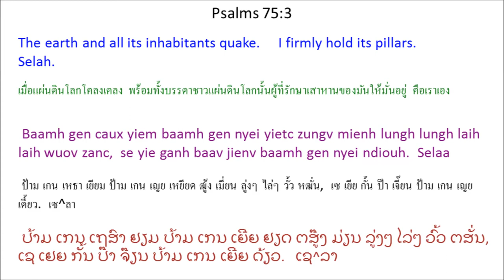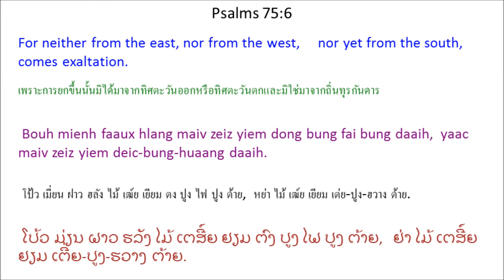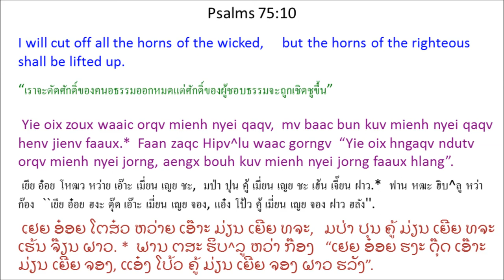Singx Nzung 75 (Psalm 75) Mien Bible - พระคัมภีร์ภาษาเย้า: สดุดี บทที่ 75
Mien Language Bible: Psalm 75
พระคัมภีร์ภาษาเมี่ยน: สดุดี 75
Mienh nyei Ging-Sou: Singx Nzung 75
เมี่ยน เญย กีง-โซว: สีง ฑูง 75
ມ່ຽນ ເຍີຍ ກີງ-ໂຊວ: ສີງ ດສູງ 75

1 O Tin-Hungh aac, yie mbuo dor-ziec meih aqv.
Yie mbuo dor-ziec meih, weic zuqc meih * yiem nitv fatv.
Yie mbuo zunh yaangh meih zoux mbuoqc horngh nyei sic.
2 Tin-Hungh gorngv, “Ziux yie dingc daaih nyei ziangh hoc
yie oix baengh fim nyei siemv zuiz.
3 Baamh gen caux yiem baamh gen nyei yietc zungv mienh lungh lungh laih laih wuov zanc,
se yie ganh baav jienv baamh gen nyei ndiouh. Selaa
4 Yie gorngv mbuox ceng-hlo nyei mienh, “Maiv dungx ceng-hlo.”
Yaac gorngv mbuox orqv mienh, “Maiv dungx bungx waac-maux. *
5 Maiv dungx taaih ganh hlo, bungx waac-maux,
fai ngorngz jienv jaang gorngv waac.”
6 Bouh mienh faaux hlang maiv zeiz yiem dong bung fai bung daaih,
yaac maiv zeiz yiem deic-bung-huaang daaih.
7 Se Tin-Hungh dunx sic.
Ninh zatv yietc dauh njiec aiv, bouh yietc dauh faaux hlang.
8 Weic zuqc yiem Ziouv nyei buoz maaih norm zaanv,
dapv buangv maaih mbiaauz nyei diuv, peux duqv longx nyei.
Ninh oix dox cuotv daaih,
baamh gen nyei yietc zungv orqv mienh oix hopv nqaai nzengc.
9 Mv baac yie nor, yie oix yietc liuz zunh yaangh naaiv deix sic.
Yie oix baaux nzung ceng Yaakopv nyei Tin-Hungh.
10 Yie oix zoux waaic orqv mienh nyei qaqv,
mv baac bun kuv mienh nyei qaqv henv jienv faaux. *

1 โอ ทิน-ฮู่ง อ่า, เยีย บัว ตอ-เหฒี่ย เม่ย อ๊ะ.
เยีย บัว ตอ-เหฒี่ย เม่ย, เหว่ย หฒุ เม่ย * เยียม นิด ฟัด.
เยีย บัว ฒุ่น ย่าง เม่ย โหฒว บัวะ ฮ่อง
เญย สี่.
2 ทิน-ฮู่ง ก๊อง, ``หฒิว เยีย ตี่ง ต้าย เญย
เฒี่ยง โห่
เยีย อ๋อย แป้ง ฟิม เญย เซี้ยม ฒุ์ย.
3 ป้าม เกน เหธา เยียม ป้าม เกน เญย เหยียด ฒู้ง เมี่ยน ลู่งๆ ไล่ๆ วั้ว หฒั่น,
เซ เยีย กั้น ป๊า เจี๊ยน ป้าม เกน เญย เดี้ยว. เซ^ลา
4 เยีย ก๊อง บั๋ว เธง-โฮล เญย เมี่ยน, ``ไม้ ตู๋ง เธง-โฮล.''
หย่า ก๊อง บั๋ว เอ๊าะ เมี่ยน, ``ไม้ ตู๋ง ปู๋ง หว่า-เหมา. *
5 ไม้ ตู๋ง ท่าย กั้น โฮล, ปู๋ง หว่า-เหมา,
ไฟ ง์อง เจี๊ยน จาง ก๊อง หว่า.''
6 โป้ว เมี่ยน ฝาว ฮลัง ไม้ เฒ์ย เยียม ตง ปูง ไฟ ปูง ต้าย,
หย่า ไม้ เฒ์ย เยียม เต่ย-ปูง-ฮวาง ต้าย.
7 เซ ทิน-ฮู่ง ตุ๋น สี่.
นิ่น ฒัด เหยียด เต้า เหฌี่ย ไอ๊, โป้ว เหยียด เต้า ฝาว ฮลัง.
8 เหว่ย หฒุ เยียม เฒี้ยว เญย ปั์ว ม่าย นอม ฒ้าน,
ตั๊บ ปวั๊ง ม่าย บย์าว เญย ติ๊ว,
เผว ตุ๊ หลง เญย.
นิ่น อ๋อย โต๋ ธ้วด ต้าย,
ป้าม เกน เญย เหยียด ฒู้ง เอ๊าะ เมี่ยน อ๋อย ฮบ ฆาย เหฑ่ง.
9 มป่า เยีย นอ, เยีย อ๋อย เหยียด ลิ์ว ฒุ่น ย่าง น้าย เต๋ย สี่.
เยีย อ๋อย ป๋าว ฑูง เธง ยา^โค้บ เญย ทิน-ฮู่ง.
10 เยีย อ๋อย โหฒว หว่าย เอ๊าะ เมี่ยน เญย ชะ,
มป่า ปุน คู้ เมี่ยน เญย ชะ เฮ้น เจี๊ยน ฝาว. *